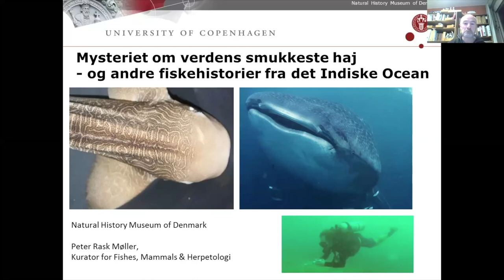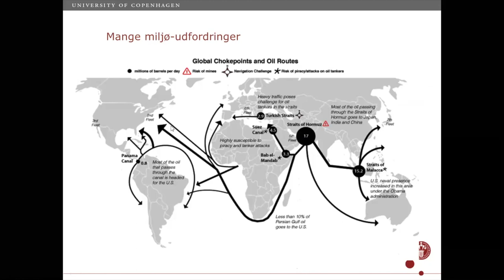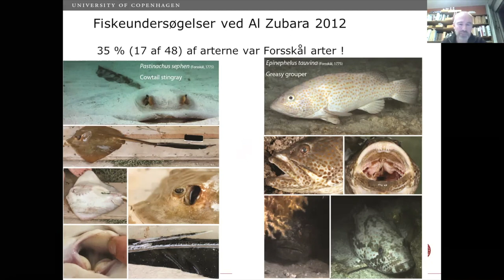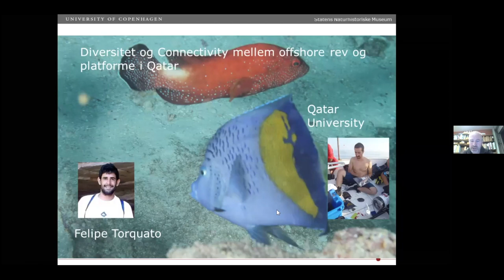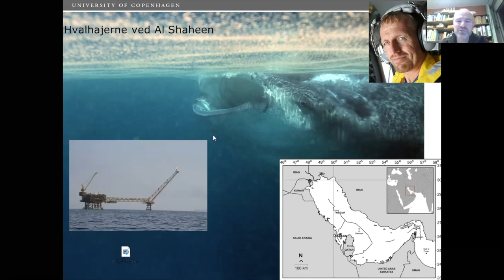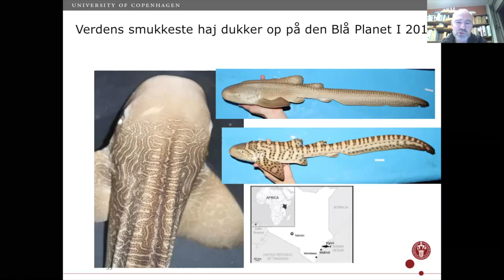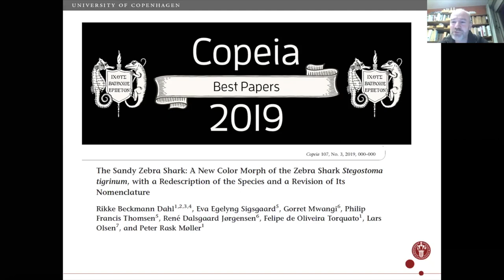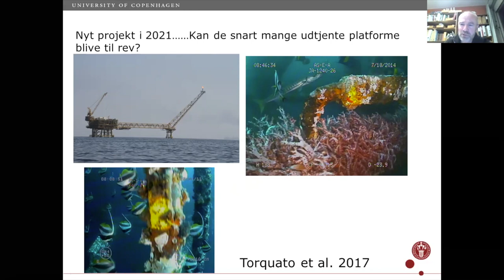Mysteriet om verdens smukkeste haj og andre fiskehistorier fra det Indiske Ocean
Peter Rask Møller
Lektor & kurator
Statens Naturhistoriske Museum, Københavns Universitet

Danmark har en lang tradition indenfor udforskningen af det Indiske Oceans fiskefauna. Først var det Den arabiske rejse (1761-67), siden Galathea I (1845-47) og R/V Rashgoo (1937-38), Galathea 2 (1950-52), et større engagement i Thailand (1980-90’erne) og senest forskellige projekter i Qatar (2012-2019) og Kenya (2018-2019). I dette foredrag ser vi nærmere på de specielle forhold der kendetegner fiskefaunaen i det Indiske Ocean og zoomer ind på nogle af de spektakulære arter og forskningsresultater. Vi ser fx. nærmere på verdens smukkeste haj fra Kenya, som viste sig at være en ny farvevariant af zebrahajen (Dahl et al. 2019), og dens formodede nære slægtskab med verdens største haj hvalhajen, samt nye eDNA-baserede resultater om sidstnævnte (Sigsgaard et al. 2016, 2019). Derudover vil der være eksempler på hvordan de særlige forhold i den Arabiske/Persiske Golf har betydning for fiskefaunaen, samt eksempler på nye arter fra dybhavet og koralrev i det Indiske Ocean.